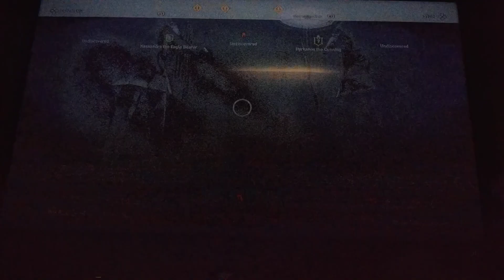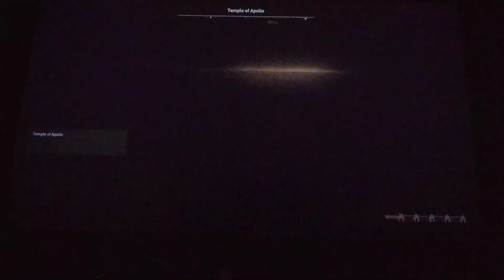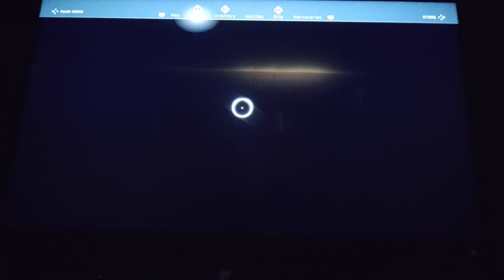Conan in between worlds and dimensions EP 15 assassins creed Odyssey part 4 that was a close call